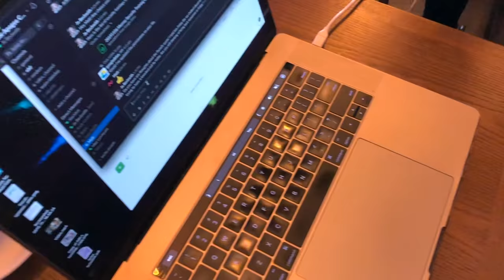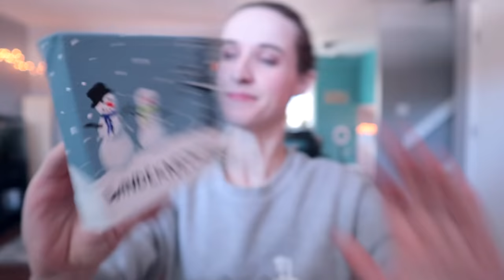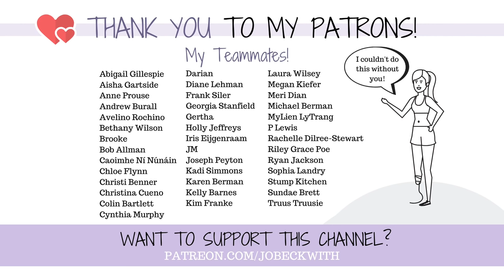NO MORE CRUTCHES! Stepping Forward on Prosthetic Leg!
Walking with NO HANDS, on my new prosthetic finding joy in unexpected places, and rediscovering an old passion...

Handmade Snowmen Paintings!

(for those of you asking, this is the hoodie I'm wearing

MERCH!

Jo Beckwith
3578 Hartsel Drive #615

MY STORY //

MY EQUIPMENT //

CONTRIBUTE SUBTITLES! //